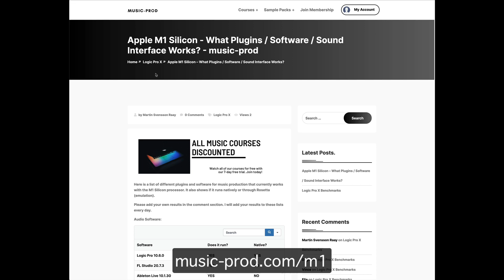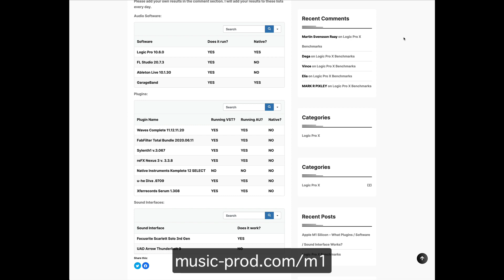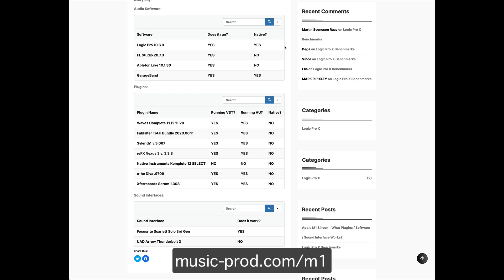Mac M1 Silicon Compatibility & Benchmark Results Music Production - Contribute Now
Contribute to the lists with compatible M1 and Apple Silicon software, plugins, and audio interfaces.